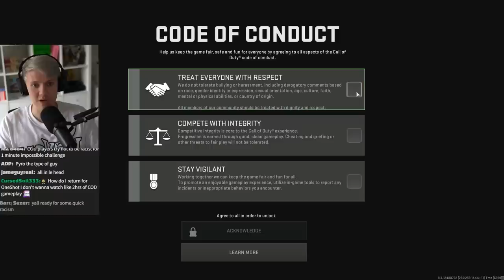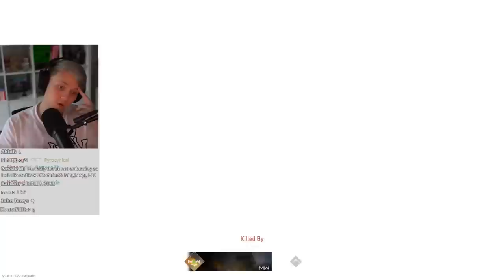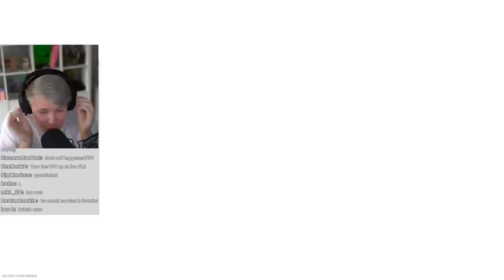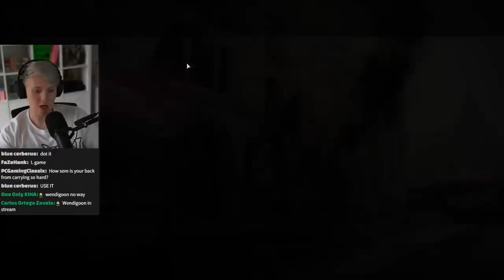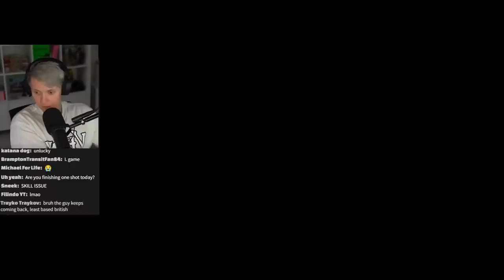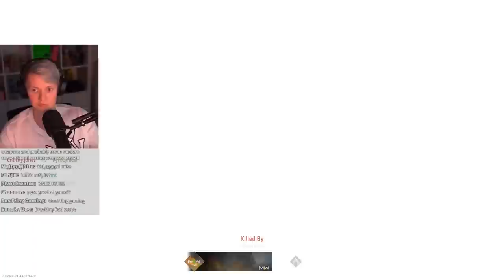Modern Warfare 2 Is Broken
modern snorefare 2